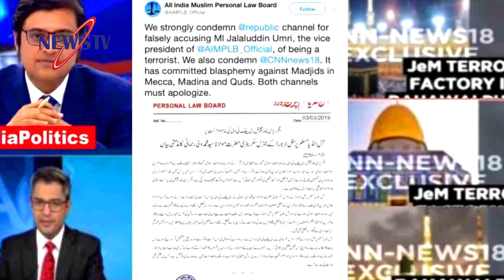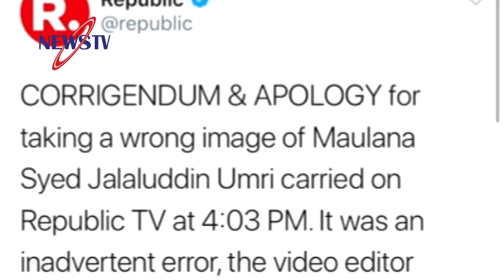ব্রেকিং! ভারত সীমান্তে পাকিস্তানের ফের হামলা! পাকিস্তানের জন্য ফাঁদ পেতে এখন নিজেই একঘরে ভারত